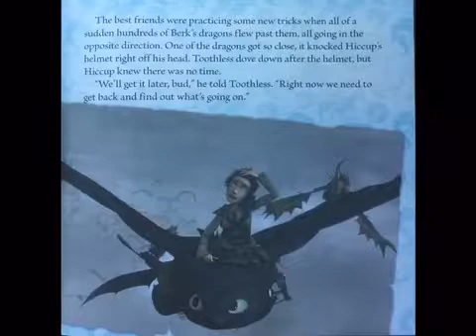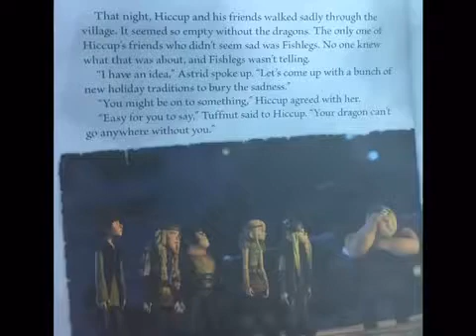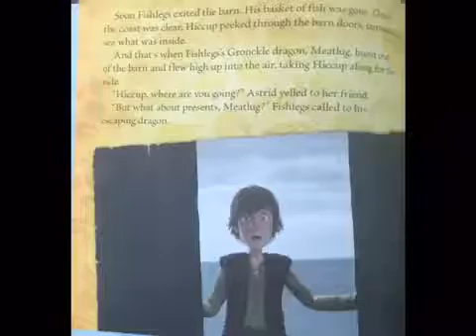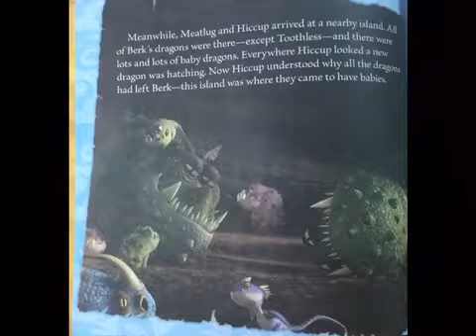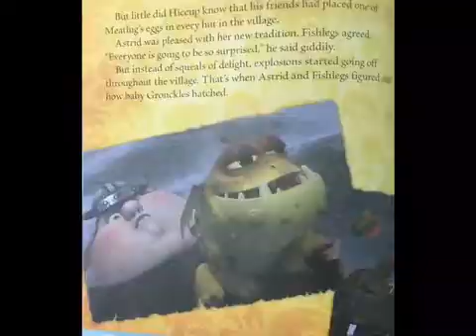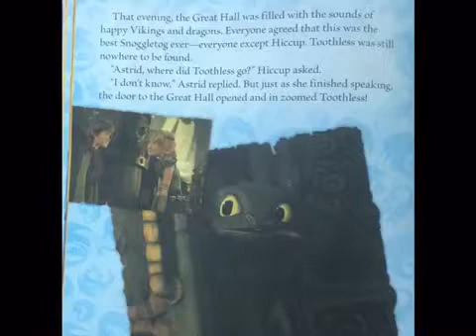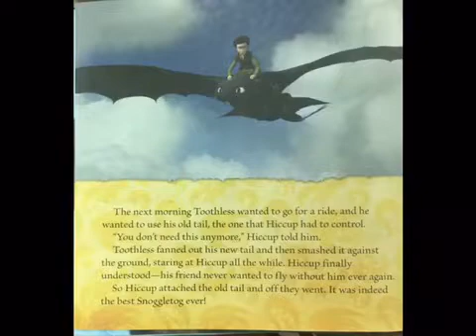Dragons gift of the night Fury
Noah Krueger